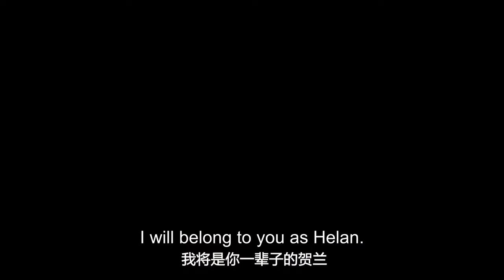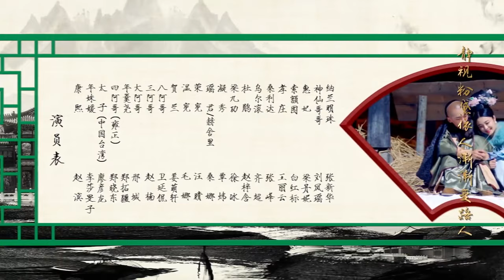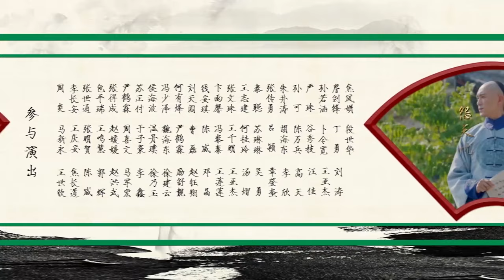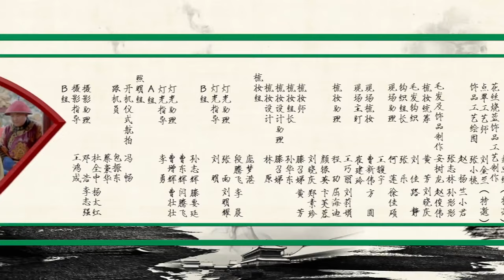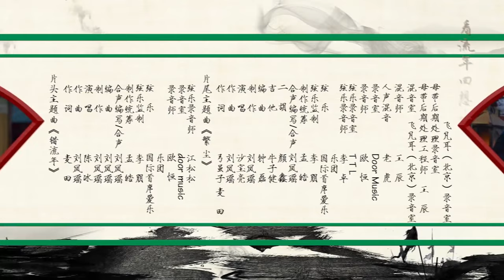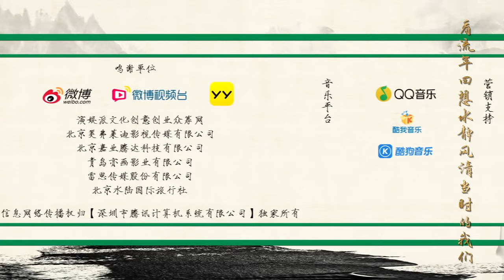Love In The Imperial Palace 35（Li Shaminzi,Liao Yanlong,Zheng Xiaodong）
Crown prince sees Yinzhen is talking with Shuyuan, he is so angry that says some rude words. Then Nian Shuyuan leaves angry. Yinzhen tells crown prince his love for Nian Shuyuan. Helan sets crown prince up, they have sex after crown prince is drunk. Helan then gets pregnant.